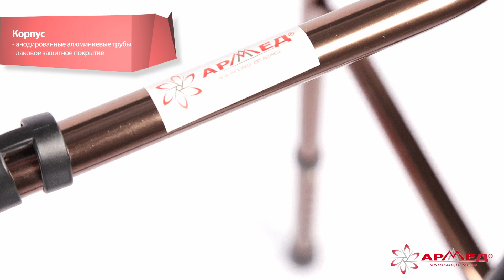Ходунки "ARMED" FS919L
Средство реабилитации инвалидов: ходунки "Armed" FS919L

Ходунки улучшают координацию движений, позволяют сохранить равновесие и уменьшают
нагрузку на ноги по сравнению с тростью и костылями. Ходунки обеспечивают наибольшую стабильность и устойчивость пациентов за счет более широкой базы для поддержки и опоры, улучшенной продольной и поперечной устойчивости.